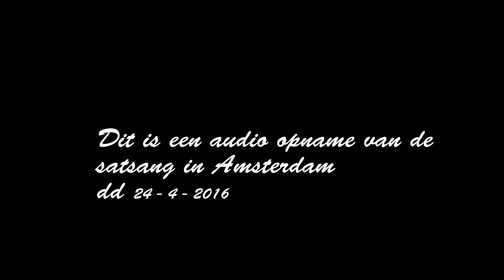deel 1 satsang audio only A'dam 24 4 2016 - Leger en leger worden...hans laurentius in satsang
Leger worden, mijmeren, present zijn. audio only opname (dus geen beeld)
M'n nieuwe boek is nu verkrijgbaar (bij bol) als paperback en ebook!
Titel: 'Olie op het vuur - notities omtrent spiritueel ontwaken'